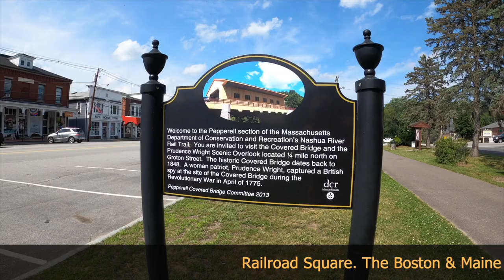Pepperell, Massachusetts. June 2021.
Located at the northwest end of Middlesex County, Pepperell traces is settlement to 1720, as a part of Groton, MA. It was incorporated as its own town in 1775.  Today, it's rural charm and lack of traffic lights, make Pepperell a quiet community with easy access to Eastern Massachusetts and southern New Hampshire cites.